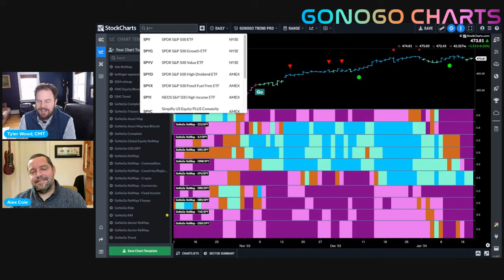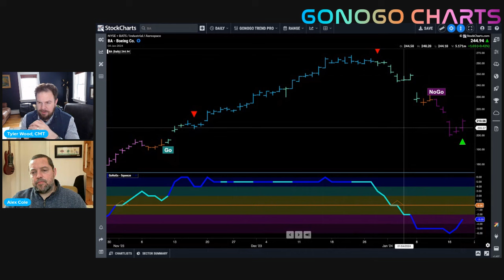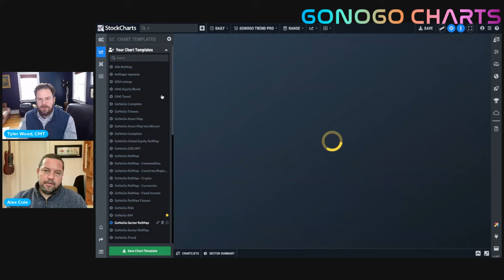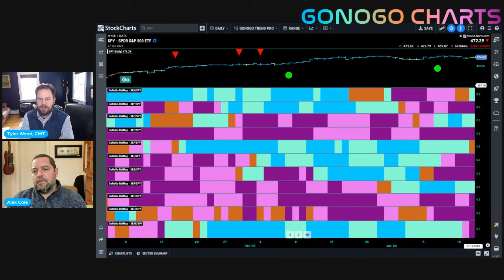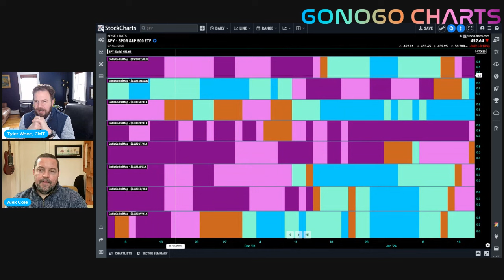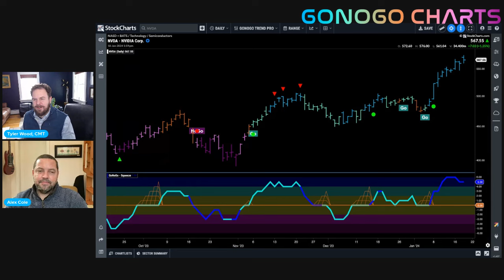Cracking the Code: Active vs Passive Investing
Jan. 18th, GoNoGo Charts : As the S&P 500 digests the rally to all time highs, Alex Cole and Tyler Wood, CMT take a look at GoNoGo Trend® conditions of several areas of the market. Amongst US equity indices, the Nasdaq and S&P offer more constructive conditions than the Dow. This week we will look at the disparity between leaders and laggards within the Dow which suggests that passive indexing may be problematic in range bound markets.

00:00 Introduction
00:52 Daily S&P 500 ETF (SPY)
05:10 Weekly S&P 500 ETF (SPY), Weekly 10-Year Treasury Yield ($TNX), Daily 10-Year Treasury Yield ($TNX)
08:42 Invesco DB US Dollar Index Bullish Fund (UUP), SPDR Gold Shares (GLD), S&P 500 ETF (SPY)
14:28 Dow Jones Industrial Average INDX ($INDU), Nike (NKE)
20:26 Boeing Co (BA), Apple (AAPL), Home Depot (HD)
24:15 McDonalds Corp (MCD), Visa Inc (V), Daily S&P 500 ETF (SPY)
29:01 iShares Semiconductor ETF (SOXX), NVDIA Corp (NVDA)